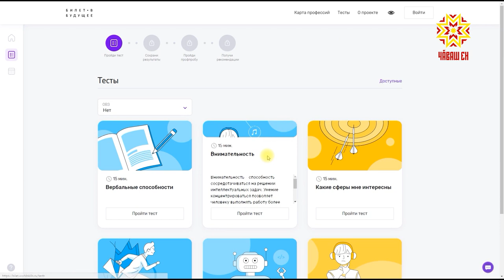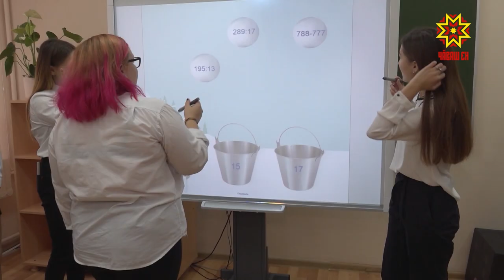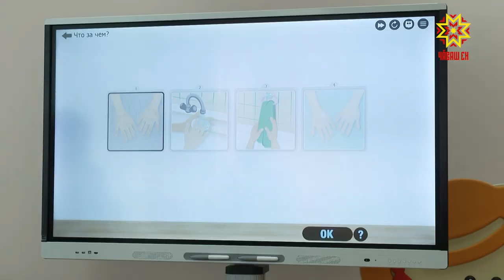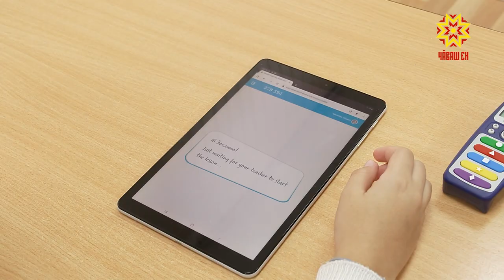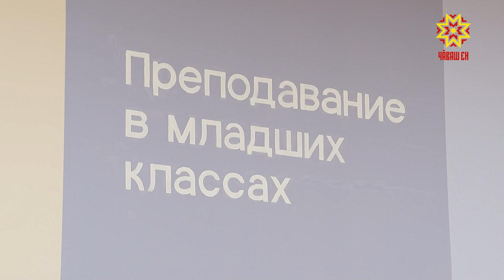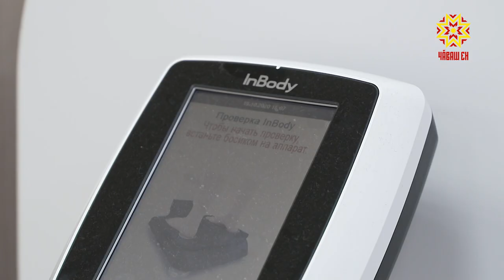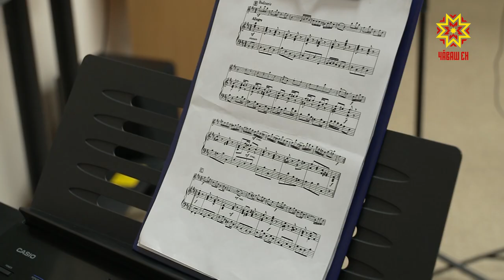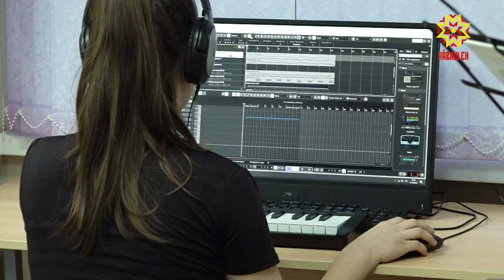Один день с профессионалом. Выпуск 22.10.2020